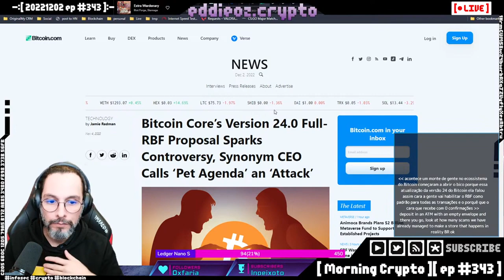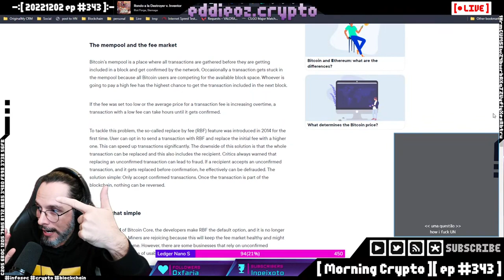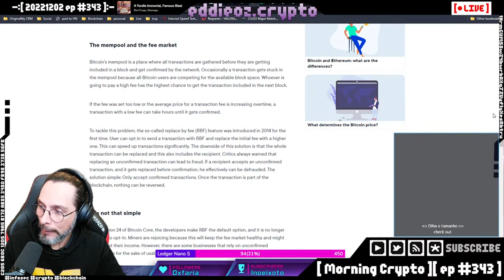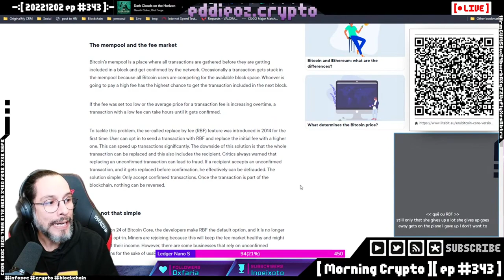Parte 2 CPFP e o RBF padrão na versão 24 do Bitcoin Core FINAL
Você sabia que é possível atualizar as taxas de uma transação de bitcoins?

Saiba mais